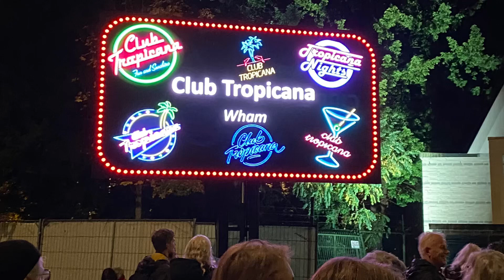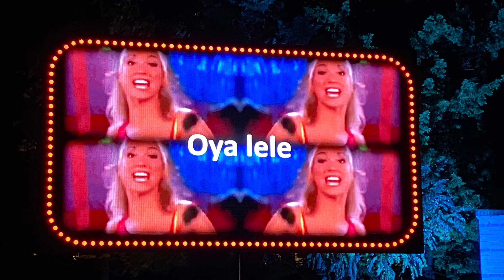Ameezing Eindhoven 2021 Medley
Gezellig zingen met Alex en Karst.